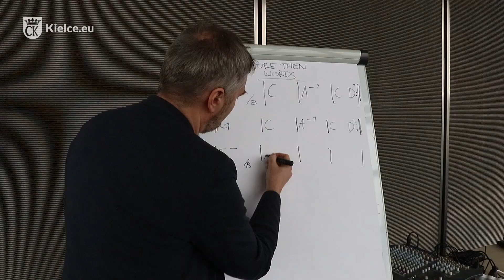Ruszyła "Muzyczna Kuźnia"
Nadchodzący tydzień będzie na 102. Tylu warsztatowiczów pojawiło się na zajęciach podczas największych i najpopularniejszych warsztaty muzyczne w regionie świętokrzyskim. Początkujący artyści po raz kolejny mogą czerpać z doświadczenia profesjonalnych muzyków. W harmonogramie „Muzycznej Kuźni” są zajęcia z wokalu, gry na perkusji, instrumentach klawiszowych, gitarze elektrycznej i basowej.